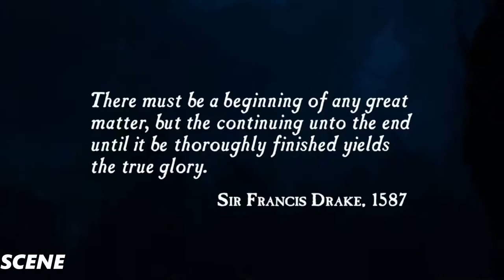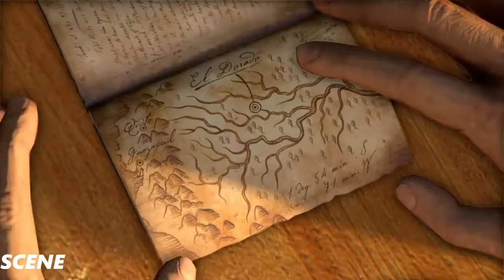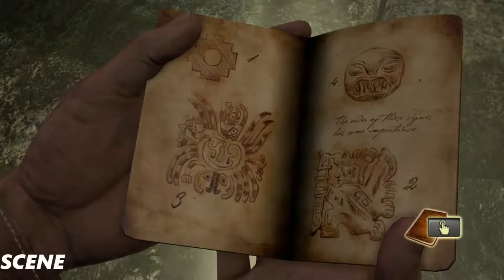Uncharted Drake's Fortune Walkthrough Gameplay Part 1 (1080p 60FPS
Uncharted: Drake's Fortune is a 2007 action-adventure platform video game developed by Naughty Dog, and published by Sony Computer Entertainment for PlayStation 3. It is the first game in the Uncharted series. Combining action-adventure and platforming elements with a third-person perspective, the game charts the journey of protagonist Nathan Drake, supposed descendant of the explorer Sir Francis Drake, as he seeks the lost treasure of El Dorado, with the help of journalist Elena Fisher and mentor Victor Sullivan.[3]

Originally announced at E3 2006,[4] the title was developed for about two years before being released at the end of 2007.[5] Seen as a key title for the PlayStation 3 during the holiday season of 2007,[6] the game was well received by critics, many of whom cited its technical achievements and its high production values, similar to that of summer blockbuster films, though some of the mechanics, particularly the climbing segments, were less well received. The game went on to sell more than one million copies in ten weeks, and become part of the European best-selling Platinum Range of titles.[7] A sequel titled Uncharted 2: Among Thieves was released in 2009, and a third entry to the series, Uncharted 3: Drake's Deception, was released in 2011. A fourth and final game, Uncharted 4: A Thief's End, is set for release on May 10, 2016. The game was released on the PlayStation 4, along with its two sequels, as part of Uncharted: The Nathan Drake Collection.